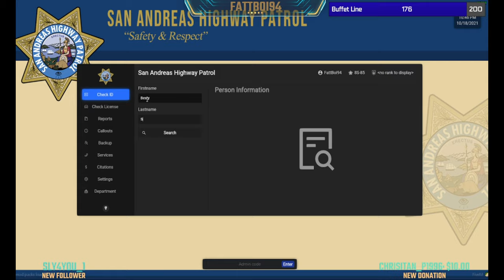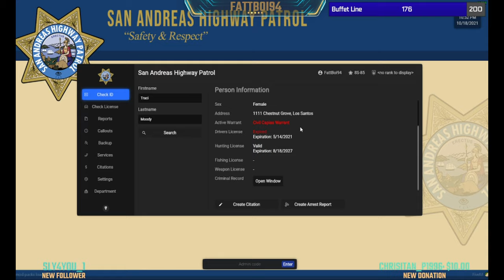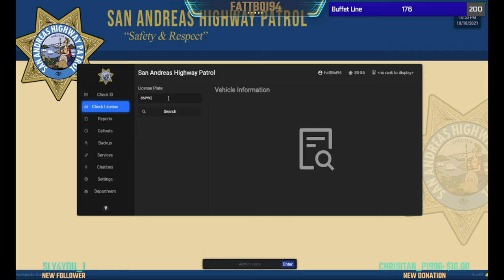Backup Request for Warrant - GTAV FiveM